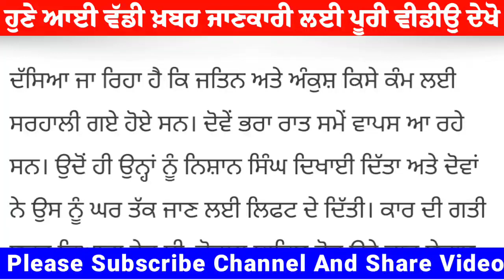ਮਾਸੀ ਦੇ ਲੜਕੇ ਨਾਲ ਪਿੰਡ ਨੂੰ ਆਉਂਦੇ ਨੌਜਵਾਨਾਂ ਨਾਲ ਵਾਪਰਿਆ ਭਾਣਾ, ਤਿੰਨ ਪਰਿਵਾਰ ਸਦਮੇ ਵਿਚ